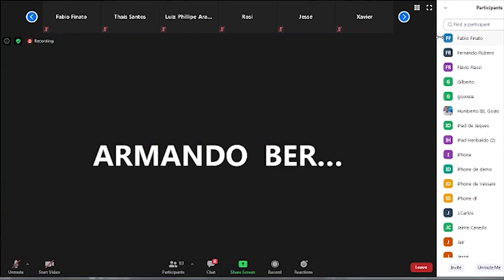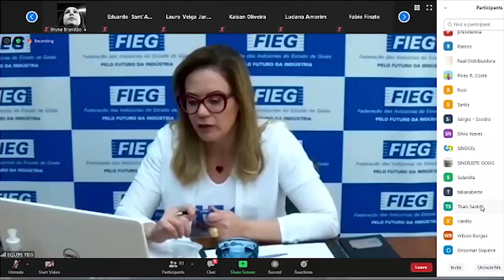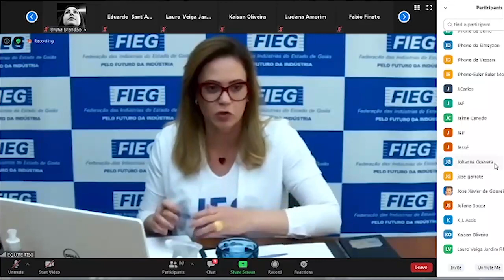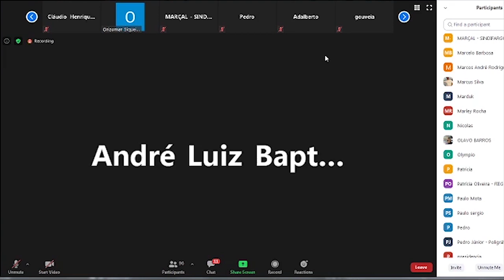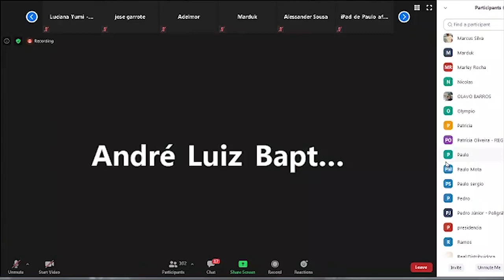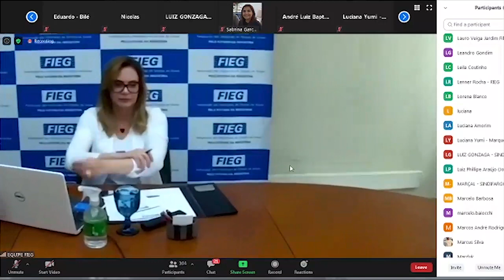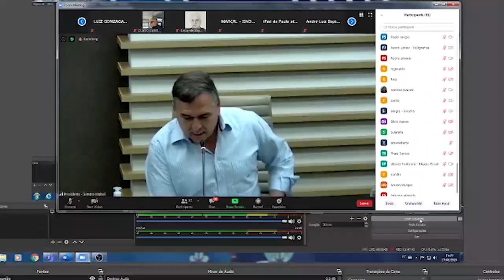❗ DEBATE SOBRE A REFORMA TRIBUTÁRIA ❗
❗ REFORMA TRIBUTÁRIA EM PAUTA ❗

Acompanhe a reunião da Diretoria Plena da Fieg que discutiu importante tema ao setor produtivo brasileiro: a Reforma Tributária. A webconferência teve a participação do senador Vanderlan Cardoso, membro da Comissão Mista que analisa a proposta no Congresso. O debate foi conduzido pelo presidente da Fieg, Sandro Mabel, defensor da bandeira da desoneração tributária quando deputado federal, sendo inclusive autor de uma das propostas que tramitam na Câmara dos Deputados.